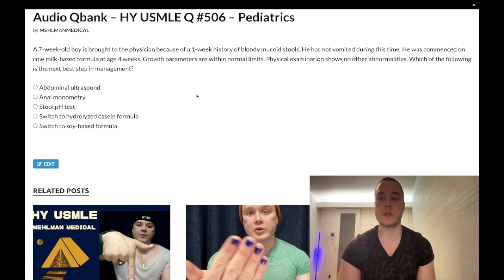HY USMLE Q #506 – Pediatrics